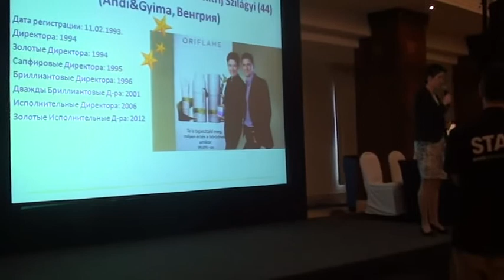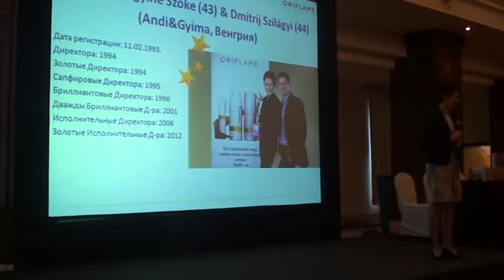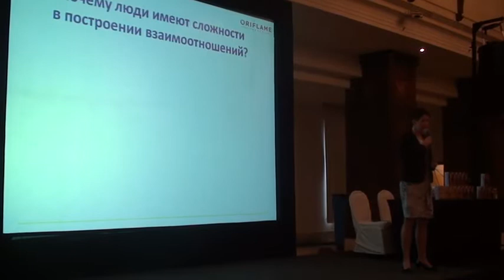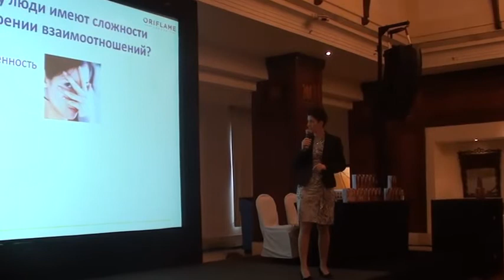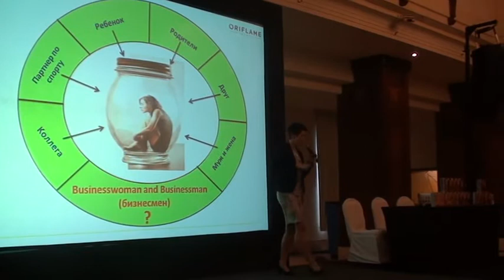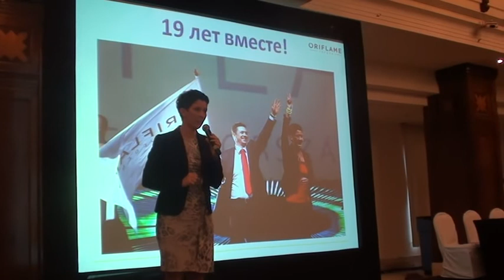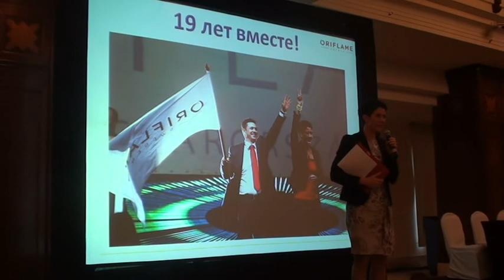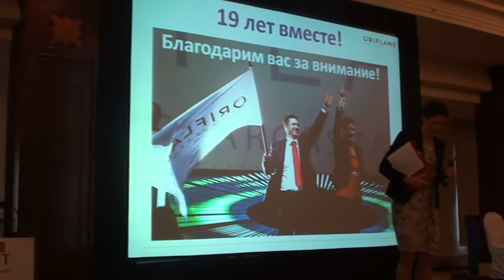Andi előadása Goában a Gyémánt konferencia mester kurzusán 2013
A kapcsolatok fontossága üzletünkben! Sikercsapat.hu